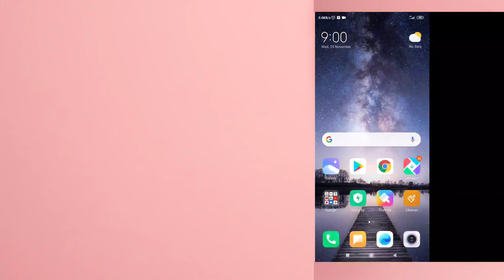How to remove background perfectly | Parvez Designer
Hello friends
In this video🎥 I am going to show how to remove background with any software/Apps, And this secret is easy to use without any difficulty remove background easily.

Follow sum step to remove background perfectly